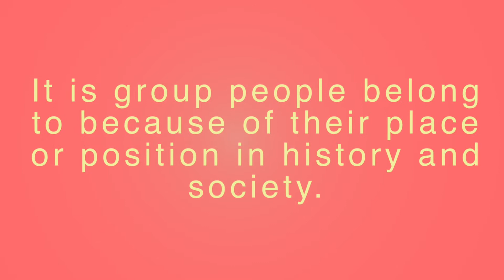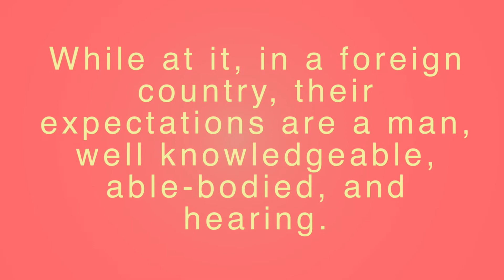What is Intersectionality? With English Subtitles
Let's reflect on what the word's meaning and how it is related to everyone. I tell you what I have discovered about myself. It probably is an interesting topic if you want to know yourself more.

►Questions for me? Comment them in the comment section!
►Share your ideas with me what topics you want me to talk about!

Give me a thumb up✓✓✓